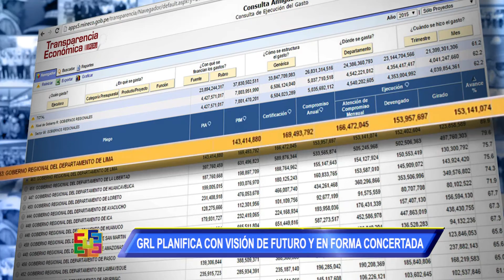NELSON CHUI ASUME RETO DE PLANIFICAR CON VISIÓN DE FUTURO EL DESARROLLO DE REGIÓN LIMA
Con ejes transversales, Longitudinal de la Sierra y proyectos ferroviarios

NELSON CHUI ASUME RETO DE PLANIFICAR CON VISIÓN DE FUTURO Y EN FORMA CONCERTADA EL DESARROLLO DE REGIÓN LIMA

En la segunda audiencia pública realizada en Cañete, en el primer año de su segunda gestión, nuestro gobernador regional Nelson Chui Mejía rindió cuenta y asumió el reto de seguir planificando el desarrollo de la región Lima con visión de futuro.

Chui Mejía sostuvo que el nuevo reto es culminar los ejes transversales, la Carretera Longitudinal de la Sierra para unir los pueblos de la zona altoandina, y emprender estudios de proyectos ferroviarios, indispensables para impulsar un acelerado dinamismo comercial y económico en la jurisdicción.

Para el año 2016, el titular del gobierno regional de Lima anunció que se dará prioridad al Plan Piloto del Corredor Integral de Desarrollo Cañete-Yauyos, promoviendo atractivos turísticos como la reserva paisajística Nor Yauyos Cochas, donde se ordenará un plan de reforestación similar a la cuenca del río Supe, con el objetivo de convertirla en la mejor opción para combatir la pobreza.

Entre tanto, se ha destinado una inversión de veinte millones de soles para ejecutar catorce proyectos de mantenimiento vial, complementados con la siembra y cosecha de agua para mitigar las acciones de la naturaleza a través de las protecciones y construcción de represas, estanques, canales de riego y buenas prácticas agronómicas en favor de los productores agrícolas.

Al mismo tiempo que se combate el trabajo infantil, se ha incorporado a dos mil personas al mercado laboral a través de los Centros de Empleo en Cañete, Huacho y Huarochirí; además de recibir recursos adicionales por el cumplimiento del 93% de las metas al desempeño, planteado por los ministerios de Educación y de Desarrollo e Inclusión Social, y gestionarse ante el gobierno de China Popular la donación de cuatro plantas de tratamiento de aguas residuales (PTAR) en las provincias de la zona costera de la región Lima.

Además, se construirán treinta establecimientos de salud, se elevará la capacidad de los hospitales de Cañete, Huaura, Huaral y Barranca, provincias donde viene aplicándose el programa Costo Rural Cero, SAMU, Cardiólogo en Tu Casa, en tanto que la cobertura del SIS se ha incrementado en un 10%, llegando a atender a 533 mil afiliados.

A ello se suma la obtención de presupuestos adicionales del Ejecutivo por 52.8 millones de soles, la inversión con presupuestos propios en el equipamiento de los hospitales por 6 millones, el pago de 12 millones de la deuda social y la compra de maquinaria pesada para labores de prevención en las cuencas hidrográficas.

Asimismo se apoya  a las cadenas productivas a través del Procompite, se ha puesto en marcha la construcción de cinco colegios en Barranca, Huaura y Cañete con la modalidad de  obras por impuesto y diversas acciones más en Seguridad Ciudadana, Defensa Civil y Turismo, lo que nos permite mantener el liderazgo en el registro de capacidad de gastos que proyecta cerrar el año con el 98%.

En aras de la transparencia, las dos audiencias públicas de rendición de cuentas fueron transmitidas en vivo y en directo, con repercusión inmediata en las redes sociales y la página web del Gobierno Regional de Lima.

Huacho, 13 de diciembre de 2015